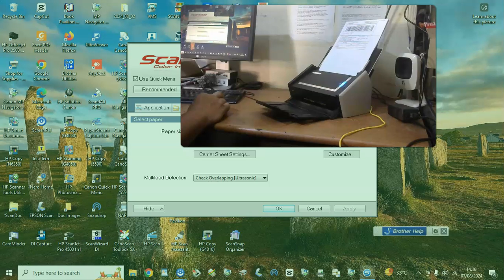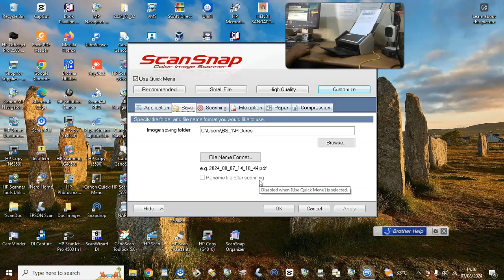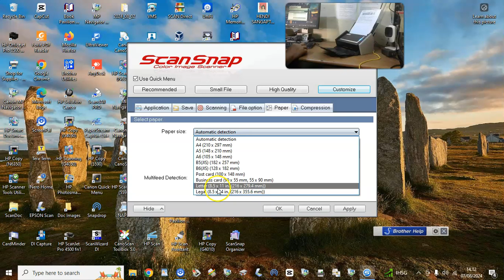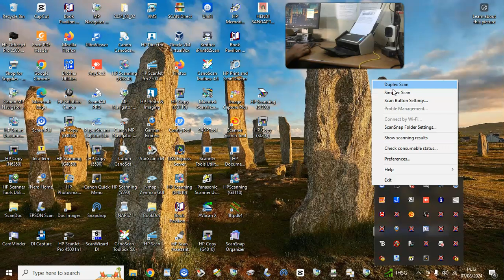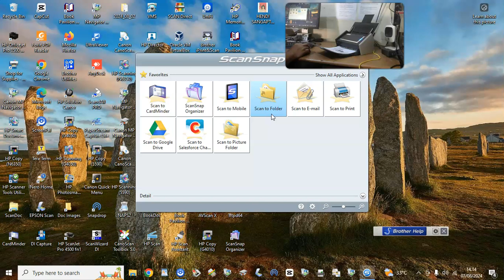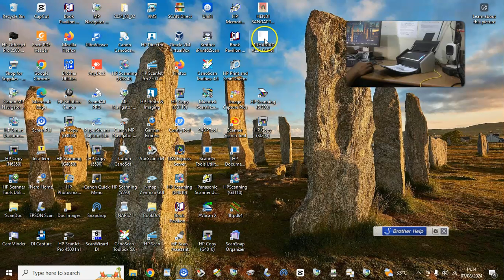SCANNER FUJITSU SCANSNAP S1500 COLOR DOKUMEN BISA SCAN FOLIO - MUHAMAD ALDI FARISI - TOKPED.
⦁ Tipe                            : FUJITSU SCANSNAP S1500
⦁ Tanggal Pemesanan    :
⦁ Nama Akun                        :
⦁ Tujuan pengiriman     :
⦁  E-Commerce      :